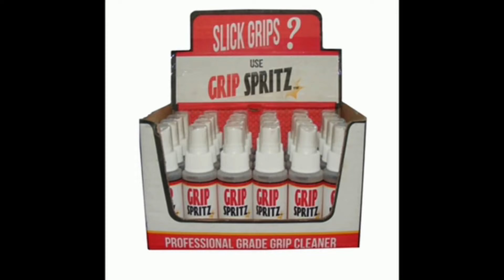PBATV Just Hoops - Texas Hyenas Thursday Night Game of the Week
This one was a terrific match up featuring two elite teams as Texas Hyenas take on DFW Just Hoops in the Pro Basketball Association South Division (Texas Bubble) played in Lewisville, TX on Sunday 5/9/21